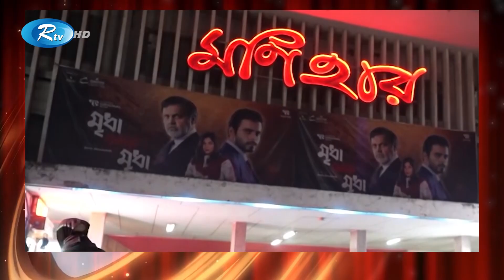কিশোর কুমারের চরিত্রে অমির খান | Flashlight | Rtv Entertainment